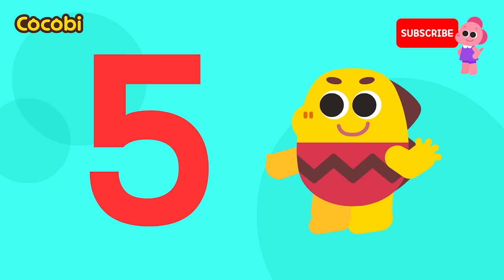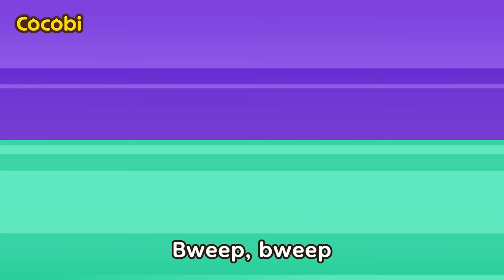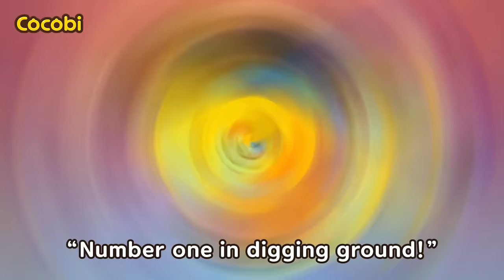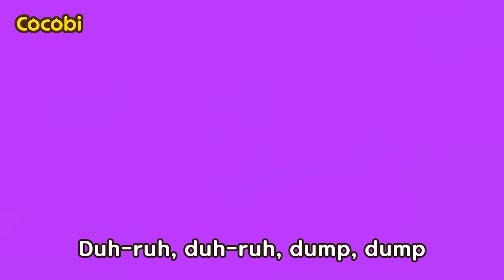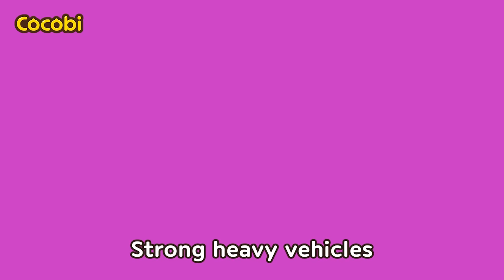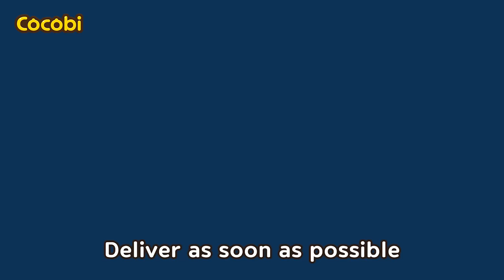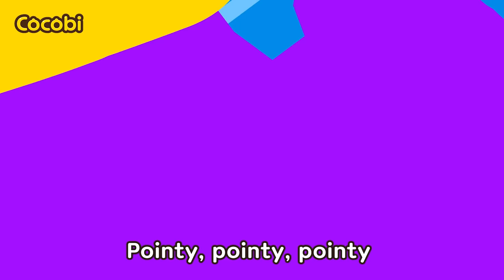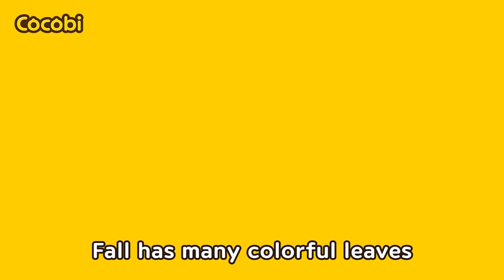A For Ambulance! 🚑 Vehicle ABC and More Songs | Nursery Rhymes For Kids | Cocobi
Songs, Stories for Kids, Babies, Toddler,
Cocobi English, Preschool, Kindergarten,
Favorite, Classic Children's Songs,
Cartoon Animation, Rhymes for Babies